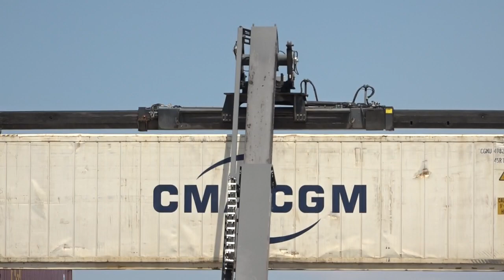ESTV Kamion pótkocsik a vonaton Soroksárról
Hatalmas mennyiségű exportáru özönlik Magyarországról külföldre és ennek növekvő része közút helyett vasúton teszi meg az út nagy részét. Az Ekol Kft. és a Rail Cargo Hungaria üzleti együttműködésének keretében a Soroksáron üzemelő BILK Terminálról indulnak a szerelvények. A szakemberek a háromezredik pótkocsit fuvarozó vonat kigördülésére invitálták a sajtót.